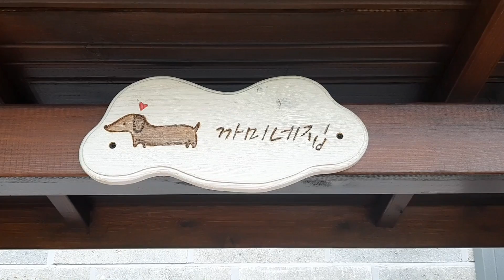🏕전원주택의 로망,오두막쉼터💕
👉경기도 양평의 전원주택,🏚
지난 3월달에
아이조아그네를 설치했는데

이번에는 오두막쉼터를
설치하러 또 다시
방문 했어요..🎶

더욱 푸르러진
5월의 정원~~🌳🌺